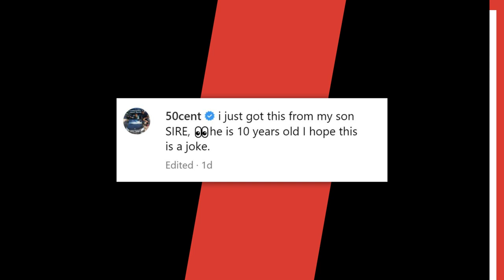50 Cent’s 10 Year Old Son Sends Him $10,000 Apple Pay Request: “I Hope This Is A Joke”’ 😂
Script Written By: Bernadette Giacomazzo
Video Edit: Mahib Balde